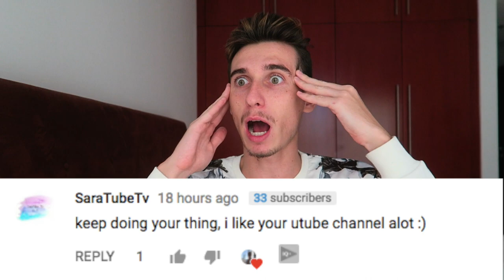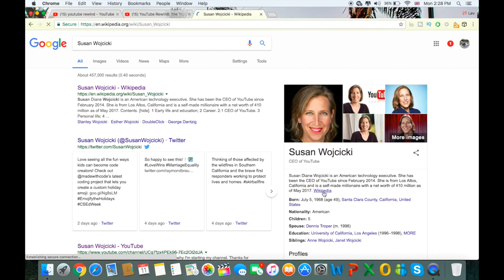THE REAL YOUTUBE REWIND 2017 (SHOULD Have Looked Like)